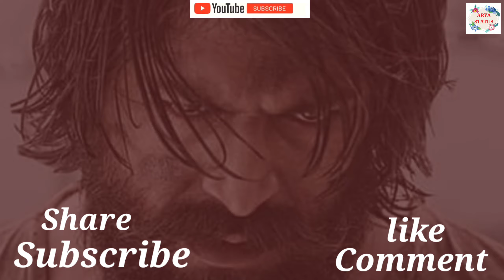Mai bhi usi raste jata hun jaha mere dushman mera intzar || Attitude Status || Whatsapp Status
1-Alone Status
2-Sad Status
3-Mood off Status
4-Broken Heart Status
5-Attitude Status
6-Crying Status
7-Love Status
8-Very Sad Status
9-Heart Touching Status